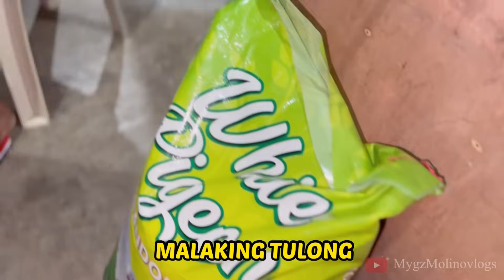PART 11 IKAW MAKARAMDAM NG GANITONG SITWASYON ANO SA PALAGAY MO? | MYGZ MOLINO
IKAW MAKARAMDAM NG GANITONG SITWASYON ANO SA PALAGAY MO?

ONCE AGAIN THIS IS MYGZ MOLINO NA NAGSASABING HAPPY HAPPY LANG KAYA NAMAN INGAT, GOD BLESS and BABYE!